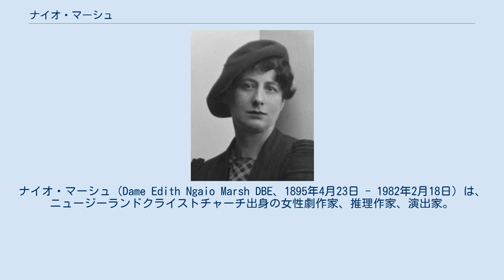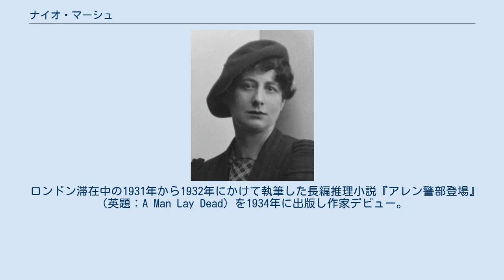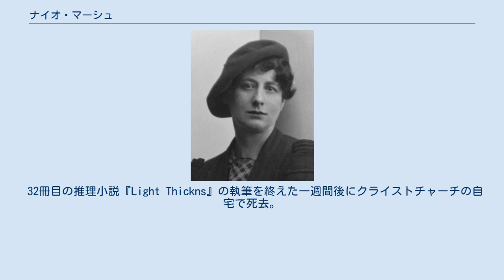ナイオ・マーシュ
ナイオ・マーシュ（Dame Edith Ngaio Marsh DBE、1895年4月23日 - 1982年2月18日）は、ニュージーランドクライストチャーチ出身の女性劇作家、推理作家、演出家。
 “ナイオ”は、ニュージーランドに産する花木の一種のマオリ語名に由来する。
父のエドワードはパン職人。
母方の祖父はヨーロッパからニュージーランドへの初期開拓民の一人であった。
両親は演劇を通して結婚した演劇一家である。
出生日は父親が1900年まで出生届の提出を怠っていたため正確ではない可能性がある。
 クライストチャーチ・フェンダルトン地区の家で生まれ10歳まで過ごす。
10歳のときに父が建てたカシミア地区の家へ引越しマーシュはこの家で生涯の大半を過ごすことになる。
 クライストチャーチの名門私立校セント・マーガレッズ・カレッジを卒業後、ニュージーランド大学カンタベリー・カレッジ美術学院（現在のカンタベリー大学美術学部）へ進学し絵画、演劇、ダンスを学ぶ。
美術協会に所属し当初は画家を目指していたが、大学時代に執筆した戯曲「A Terrible Romantic Drama」が劇団主宰者の目に留まり劇団へ参加することになる。
マーシュは女優として3年、演出家として4年を劇団で過ごした。
室内装飾の事業を手がけるため1928年に渡英しロンドンに拠点を移すが、母親の病気を理由にニュージーランドへ帰国。
1932年に母親が死去すると以後17年間に渡り父親の面倒を見ることになる。
 ロンドン滞在中の1931年から1932年にかけて執筆した長編推理小説『アレン警部登場』（英題：A Man Lay Dead）を1934年に出版し作家デビュー。
アレン警部シリーズは人気をあつめ、以後、1982年まで長編を32編執筆する。
1937年に再度渡英し、フランス、ドイツ、ルクセンブルクなどヨーロッパ各地を旅行。
渡英中に第6作となる長編小説「Artists in Crime」を執筆。
ヨーロッパ滞在中には旅行記を執筆している。
 1962年にカンタベリー大学名誉文学博士号を授与され、1967年に大英帝国勲章（DBE）を授与されデーム（Dame）の称号を得る。
1978年にはアメリカ探偵作家クラブ巨匠賞を受賞した。
 作家業以上に演劇に力を注ぎ、ラジオ・テレビ向け脚本の執筆、ミュージカルの脚本・演出を手がけ、戯曲を7本執筆した。
1942年には『ハムレット』の現代劇をカンタベリー大学ドラマ協会で演出。
マーシュが28作品で演出を手がけた1942年から1969年の間はカンタベリー大学ドラマ協会黄金期と称されている。
カンタベリー大学ドラマ協会は1945年に国内公演ツアー、1949年にオーストラリア公演を行っている。
1944年から1952年までD.D オコナー劇団マネージメントで演出を担当。
1949年に3度目の渡英をし英国連邦劇団を設立。
1967年にカンタベリー大学はマーシュの功績を称え学生会館内に「ナイオ・マーシュ劇場」を開館した。
こけら落しはシェイクスピアの『十二夜』でマーシュが自ら演出を担当した。
1972年にはクライストチャーチ・タウンホール内ジェームズ・ヘイ劇場で『ヘンリー五世』の演出を担当をした。
 32冊目の推理小説『Light Thickns』の執筆を終えた一週間後にクライストチャーチの自宅で死去。
 私生活では生涯独身を通し、カシミヤ地区の家に77年間住み続けた。
マーシュの家は現存しており博物館として一般公開されている（拝観は有料制の予約制）。
 マーシュの著作に関する資料はニュージーランド国立図書館内アレキサンダー・ターンブル図書館、クライストチャーチ市立図書館、カンタベリー大学マクミラン・ブラウン図書館に保管されている。
 アレン警部シリーズ その他